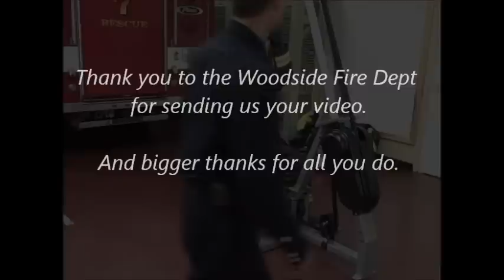Train Like Your Life Depends On It - Woodside Fire Protection on MARPO VMX Rope Trainer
If you think reaching your fitness goals is tough, consider those of a firefighter. More than any other occupation, firefighters routinely rely on bursts of strength in emergency settings - all while wearing over 50 pounds of safety gear and equipment! With so much at stake, firefighters have coined the saying "Let no man's ghost return to say his training let him down".

"We use the VMX Rope Trainer as part of our training because it fits so well with what we do. It's extremely versatile and an important piece of our functional training," says Kevin Butler, Battalion Chief at Woodside Fire Protection.

"Plyometric training (designed to produce fast, powerful movements) is an essential part of our fitness training and there aren't many pieces of fitness equipment out there that accommodate that. Marpo Rope Trainers fit the bill," adds Butler.
Learn more about how MARPO Rope Trainers help people at any fitness level train like their life depends on it.